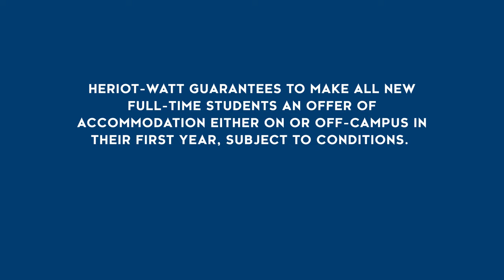Heriot-Watt University Edinburgh Accommodation Arrivals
Explore the accommodation options available at Heriot-Watt University's Edinburgh Campus.